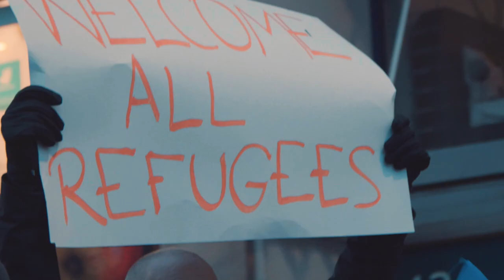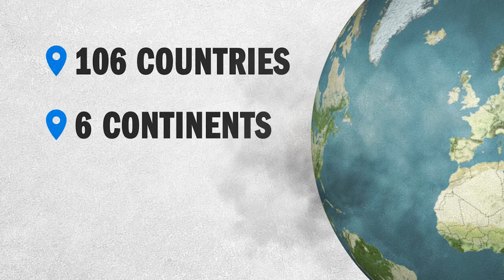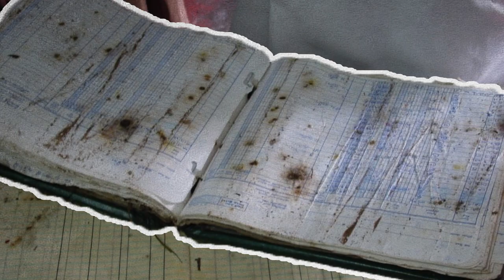Brian Branch - 2023 Herb Wegner Memorial Award Winner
During February 2023’s Foundation Dinner, former World Council (WOCCU) President & CEO Brian Branch received the Herb Wegner Memorial Award for Outstanding Individual Achievement.